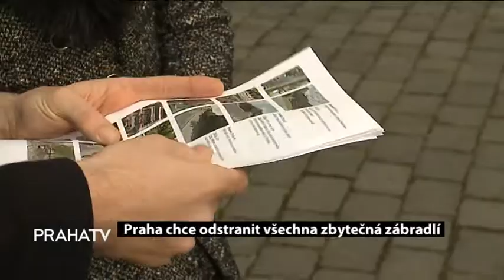Praha chce odstranit všechna zbytečná zábradlí